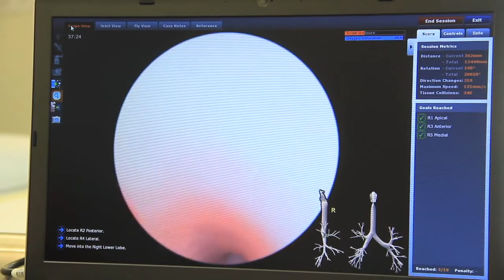Orsim bronchoscopy training in action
The ORSIM bronchoscopy simulator is designed to encourage deliberate regular practice of bronchoscopy skills.